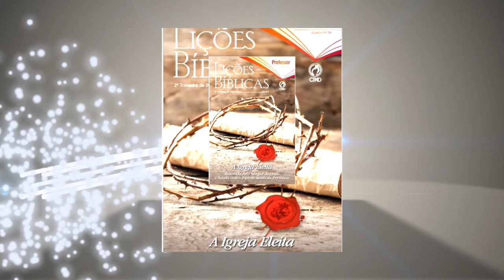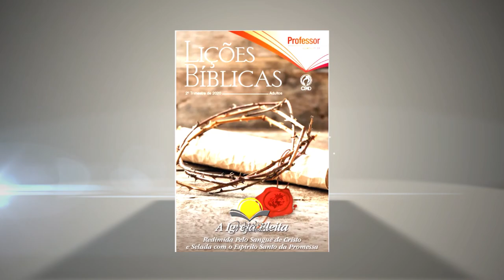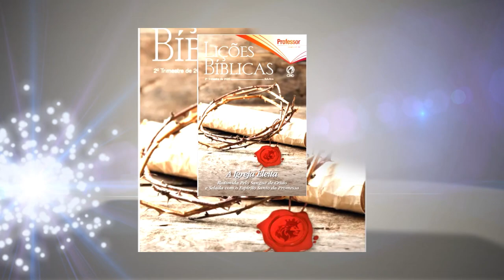NA 13 A 17 DE ABRIL 2020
Lição 3 – Eleição e Predestinação